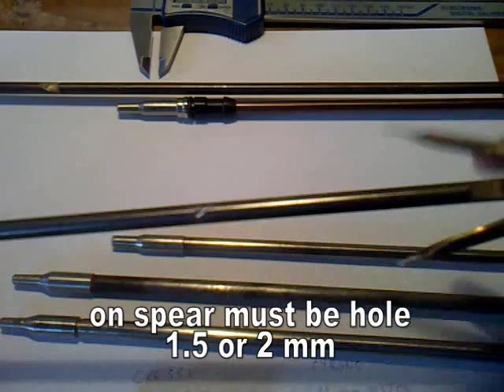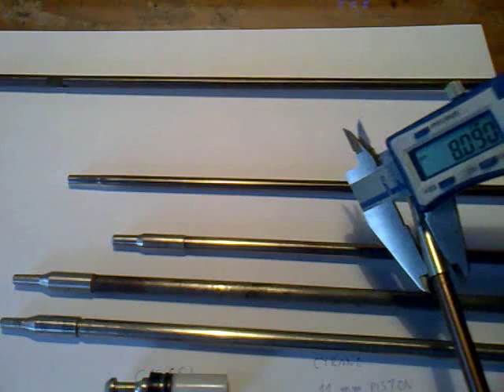Pistons, shafts and vacuum kits